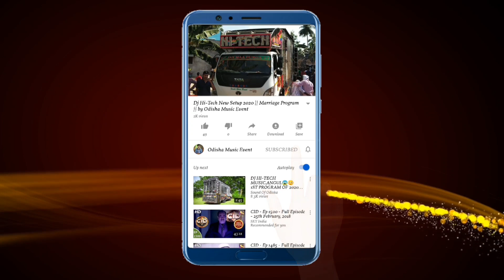Dj Shree Production New Setup 2022 Night Program 12R V2 Sharpy Light & Laser | Odisha Music Event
Visit Again.